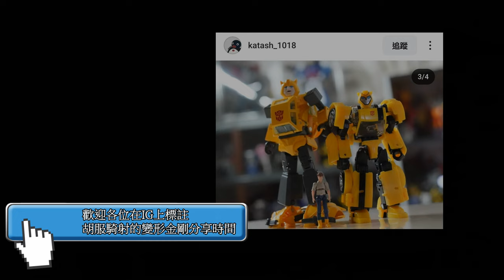胡服騎射的變形金剛分享時間 1774集 鐵工廠 炎騎 橫砲 Iron Factory EX 73 Sideswipe samurai style action figure